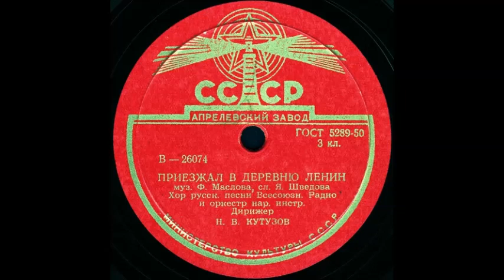ПРИЕЗЖАЛ В ДЕРЕВНЮ ЛЕНИН исп. Хор русской песни Всесоюзного Радио и оркестр народных инструментов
ПРИЕЗЖАЛ В ДЕРЕВНЮ ЛЕНИН, муз. Ф.Маслова, сл. Я.Шведова, Хор русск. песни Всесоюзн. Радио и оркестр нар. инстр. Дирижер Н.В.КУТУЗОВ